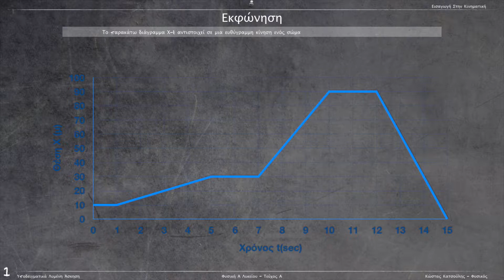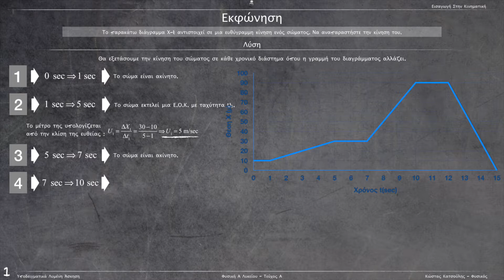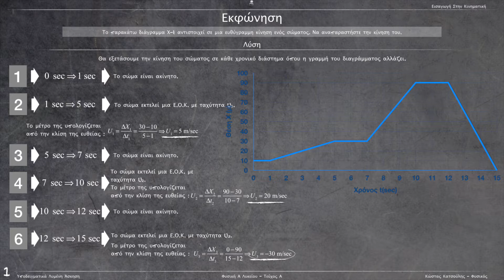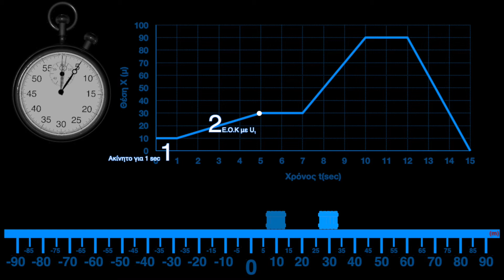Διαδραστικό βιβλίο | Φυσική Α Λυκείου | Μελέτη Διαγράμματος X-t στην Ε.Ο.Κ. (δες περιγραφή)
Εκφώνηση
Το παρακάτω διάγραμμα Χ-t αντιστοιχεί σε μια ευθύγραμμη κίνηση ενός σώματος. Να αναπαραστήστε την κίνηση του.

00:19 Εκφώνηση
00:29 Μελέτη διαγράμματος.
02:42 Αναπαράσταη της κίνησης του σώματος.

Η παρούσα βιντεοάσκηση αποτελεί μέρος των βιντεοασκήσεων του ηλεκτρονικού_βιβλίου ‘’Εισαγωγή Στην Κινηματική - Φυσική Α Λυκείου’’. Στο ηλεκτρονικό_βιβλίο περιέχεται όλη η θεωρία που θα διδαχθούν οι μαθητές κατά την σχολική χρονιά καθώς και πολλά άλλα όπως διαδραστικές ερωτήσεις, ερωτήσεις πολλαπλής επιλογής, διαδραστικά τεστ, τρισδιάστατα μοντέλα κ.α.

🤜 Εξερευνήστε τα διαδραστικά ηλεκτρονικά σχολικά_βοηθήματα της @iPedia στην Φυσική. Ιδανικά τόσο για μαθητές όσο και για καθηγητές. Σε κάθε βιβλίο προσφέρεται δωρεάν δείγμα.